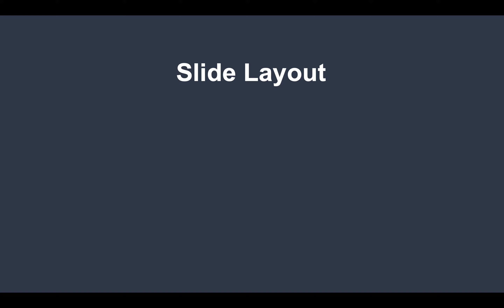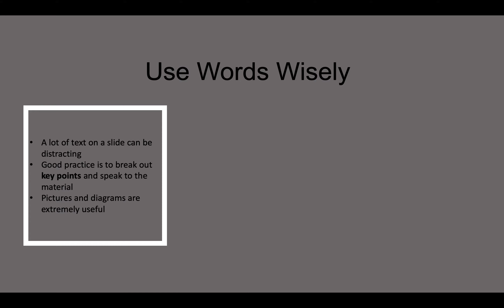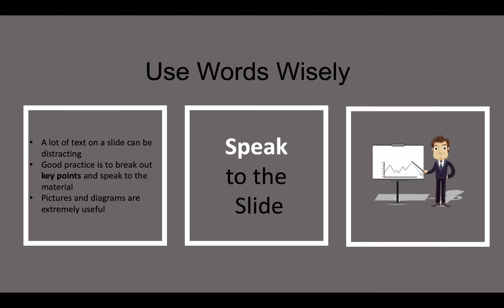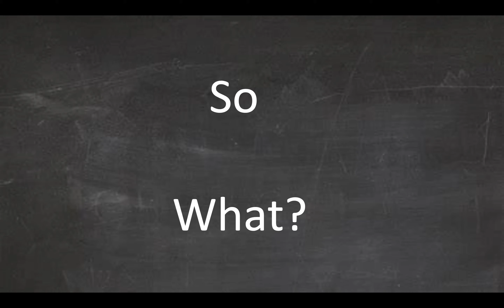Case Competition: Jordan's detailed tips on presenting effectively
Jordan is an MBA graduate of the Alberta School of Business and an experienced case competitor and presenter. His advice for case presenters is: Know your audience, be clear, design effective slide layouts, be concise, answer the "So What?" question, be creative, and have fun working with your team.